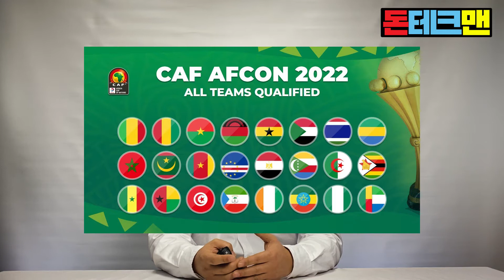2022 반드시 봐야 할 스포츠 행사들!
2022 반드시 봐야 할 스포츠 행사들!